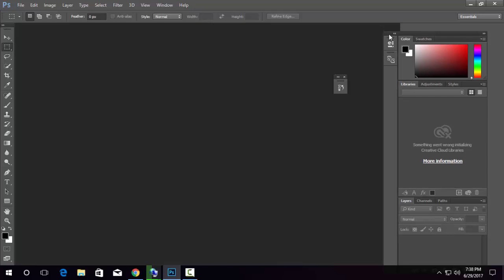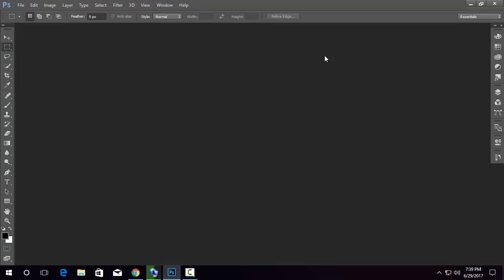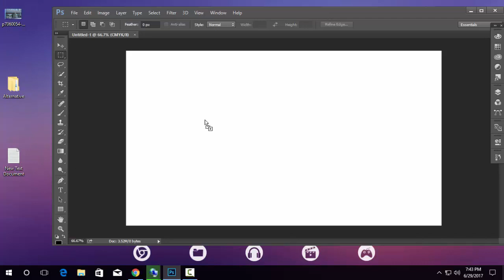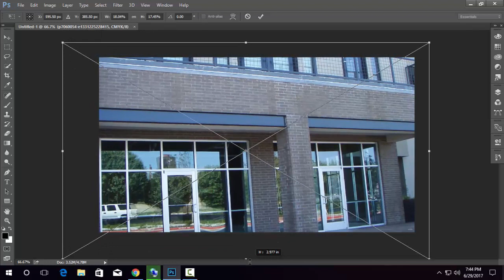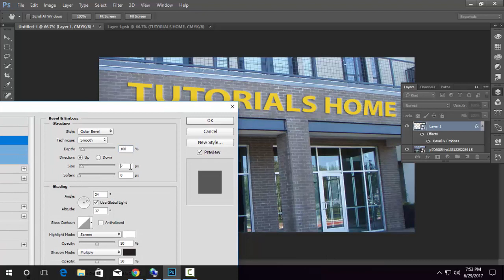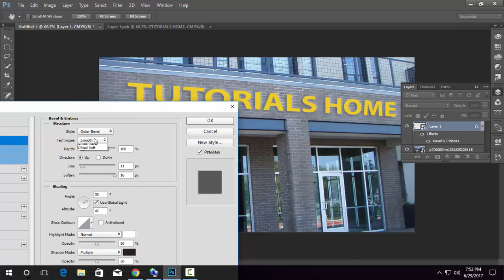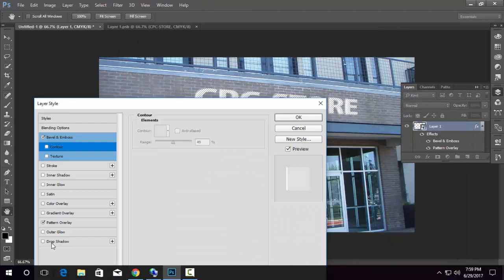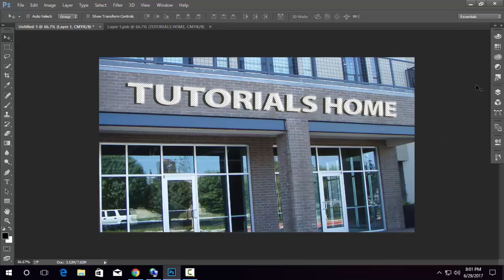#2 Adobe Photoshop - Text Mockup Tutorials for free with source file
Adobe Photoshop Text Mockup Tutorials for free with source file:-